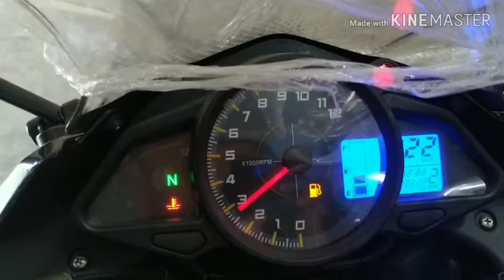Lifan kpr 165 r curb version First impressions review